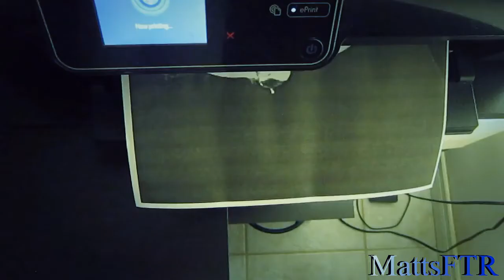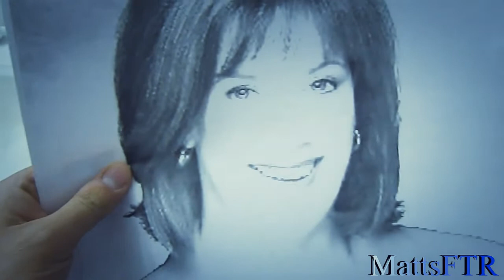A Rude Sneddon's Death Celebration (2014)